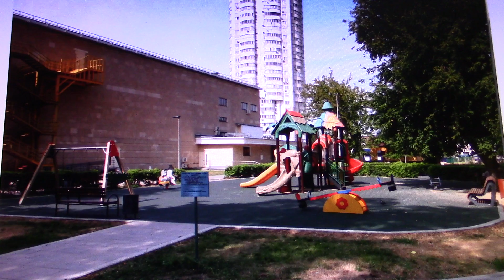скверик у театра Чихачёва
в передаче "Зеленые уголки Москвы" (вып. 228) - прогулка небольшому скверу, окружающему театр Георгия Чихачева у метро "Окская" в Рязанском районе на юго-востоке Москвы.